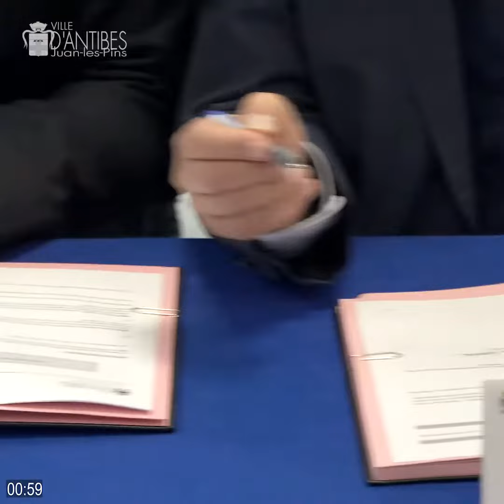Convention entre le CCAS et AG2R La Mondiale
120000€ sur 3 ans pour soutenir les actions sociales d'Antibes Juan-les-Pins.